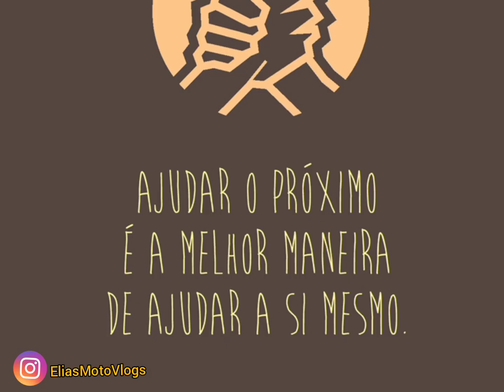Olha quanta humildade tem essa moça que cuida de carros , teste social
mais um vídeo especial para vcs .

meu Instagram @EliasMotoVlogs

Deus abençoe